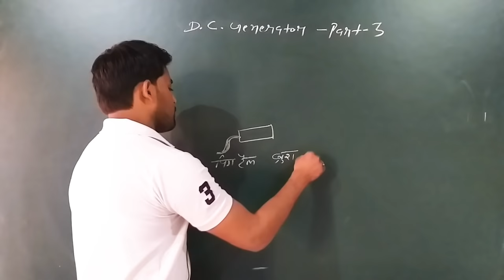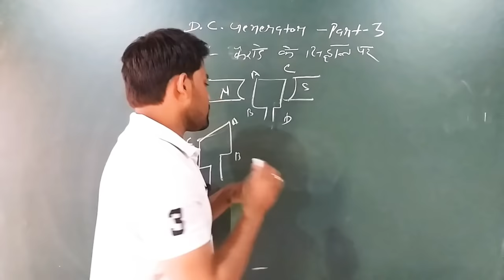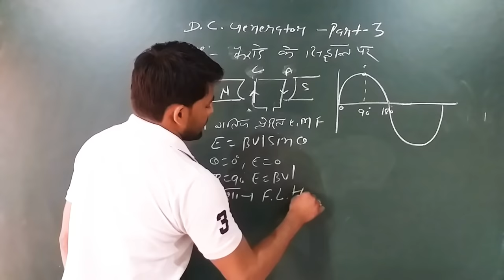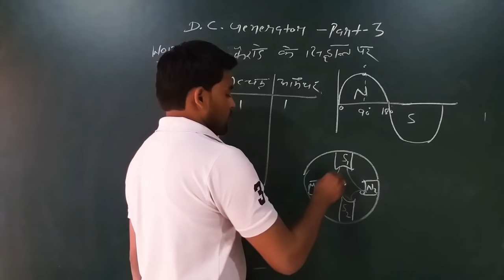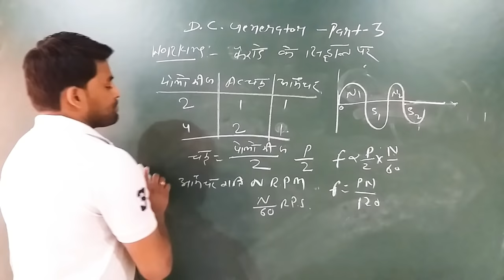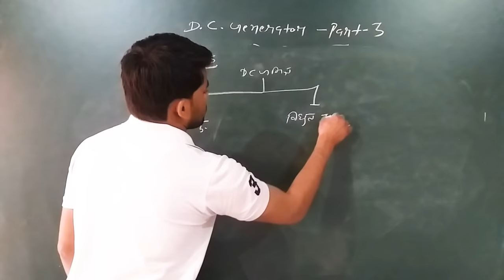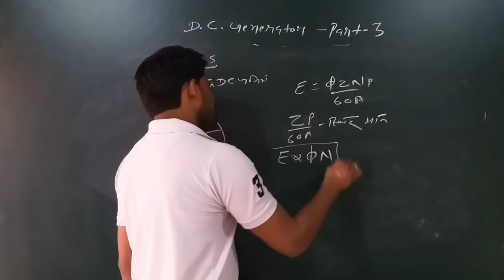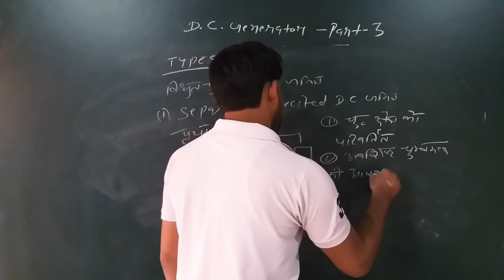class 27#types of dc generator//series generator,shunt generator all detilas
Electrical (बेसिक इलेक्ट्रिसिटी +Electrical Machine +Measurement) नोट्स हिन्दी मे sandeep sir coaching notes pdf